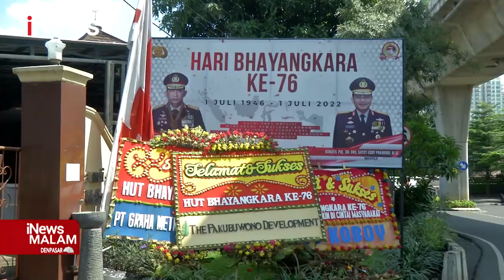iNewsMalam 11 Juli 2022 Segmen 3